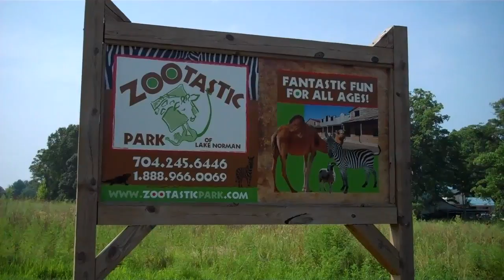Summer Camp Trip to Zootastik!